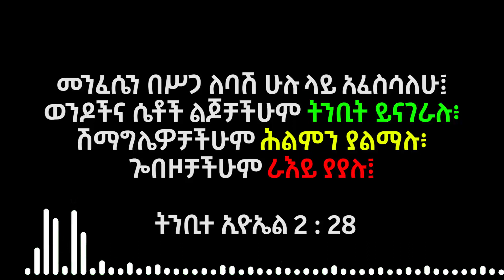የኢትዮጵያ የዓለም ብርሃን ቤተሰቦች ምስክርነት - ቁጥር 49